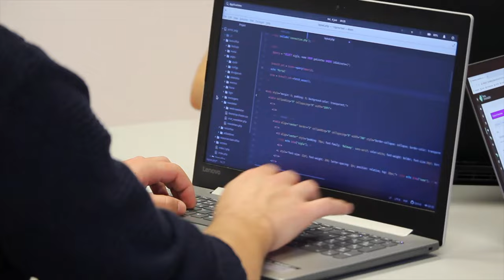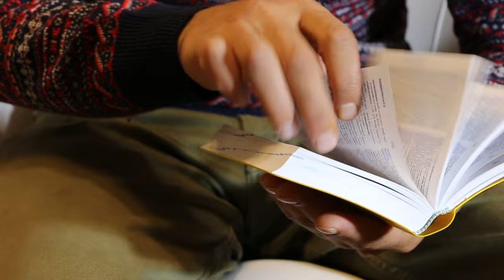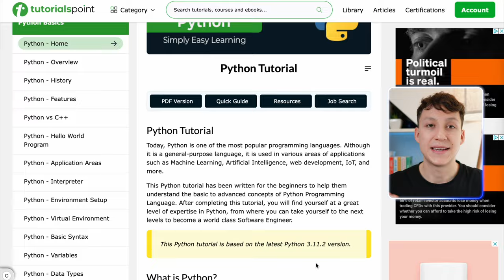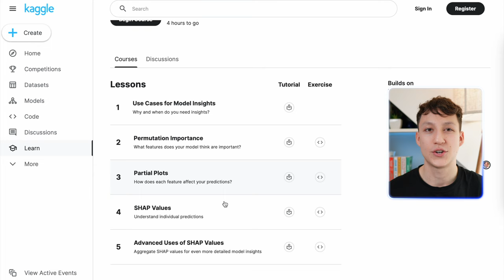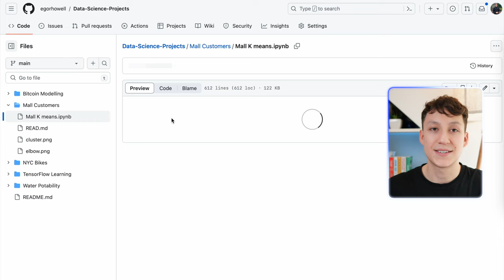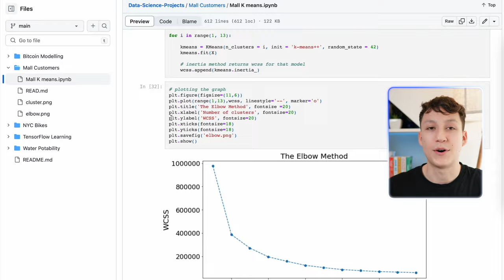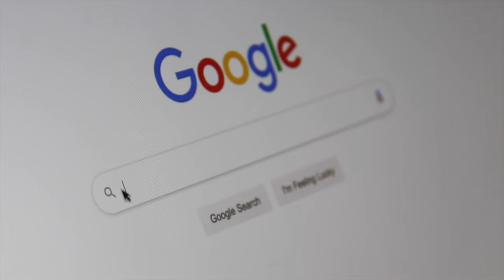How I Learned To Code (No CS Degree, No Bootcamp)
In this video, I go over my coding journey from start to finish. I hope this inspires anyone at the beginning of theirs!

TIMESTAMPS:
0:00 Intro
0:24 My Story
3:56 Learning To Code
7:06 Advice & Tips